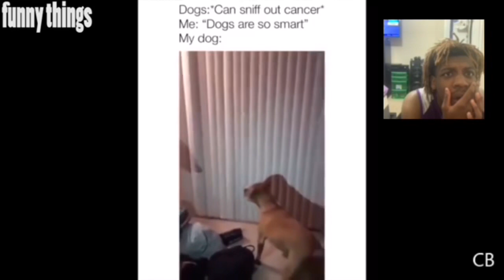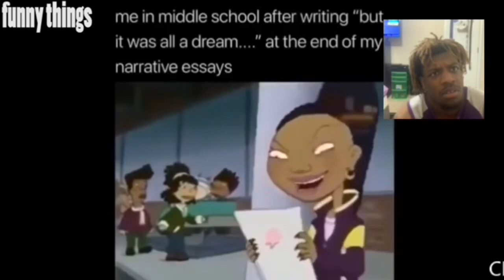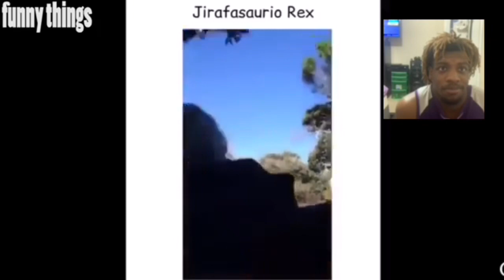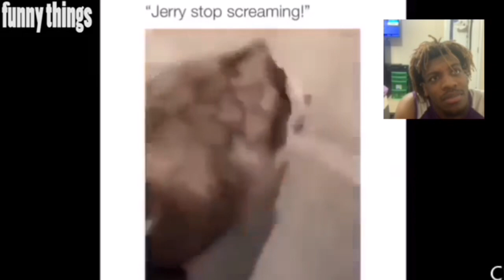TRY NOT TO LAUGH CHALLENGE #3 😂😂I FAILED BUT ITS LITT🔥🔥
Comment which fail was your favorite
DONT LAUGH OR YOU FAIL
WNJOY😂😂